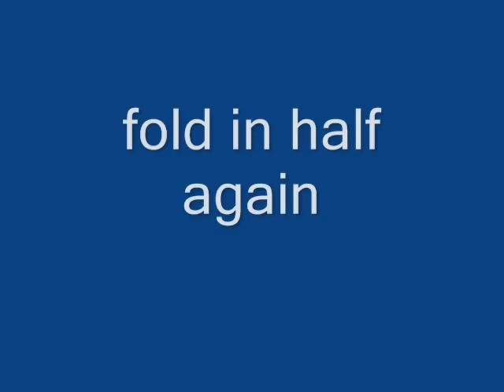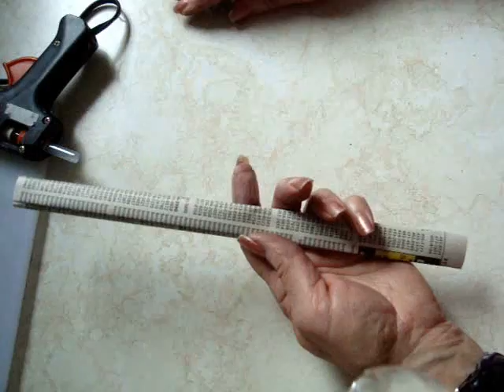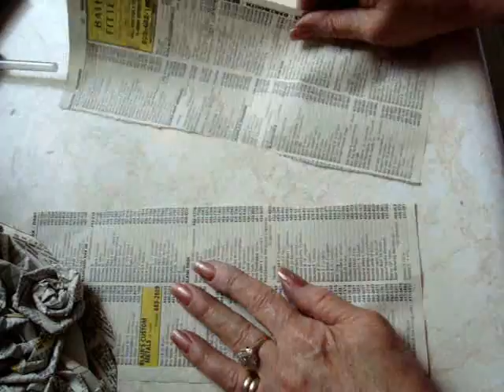HOW TO DIY ROLLED PAPER ROSES WREATH, newsprint, book pages, paper crafts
Make rolled roses from newsprint, and turn them into a very heavy duty wreath!  Not for outside, but great for anywhere indoors!  You could also lightly  spray silver, gold, or any color that fits your decor on the finished wreath!